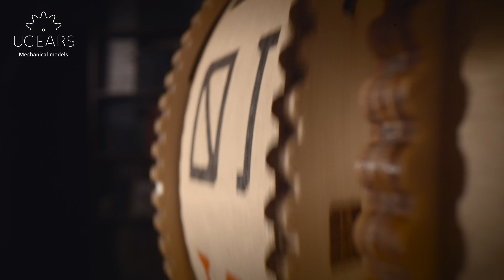SKY WATCHER - Zegar stołowy z Tourbillonem - drewniany mechaniczny model Ugears!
UGEARS jest twórcą i producentem unikalnych uruchamianych zestawów mechanicznych przeznaczonych do samodzielnego montażu bez użycia kleju i wykonanych w całości z wysokogatunkowego materiału drewnianego.